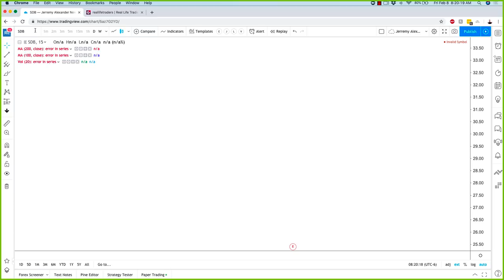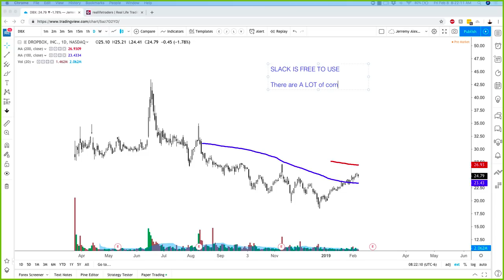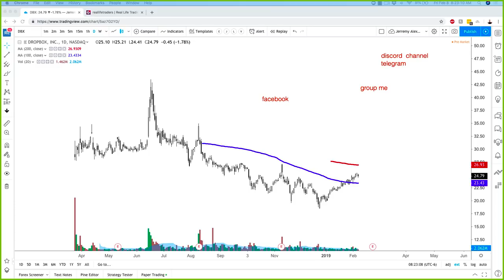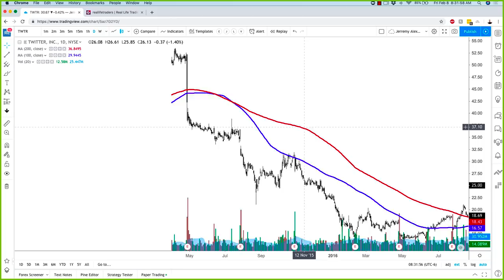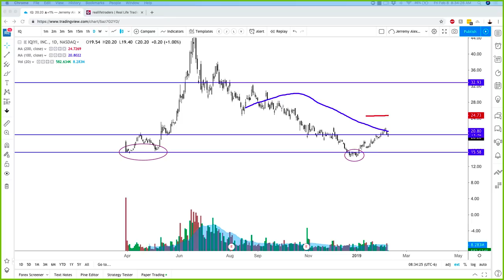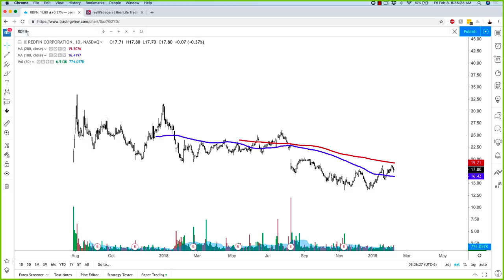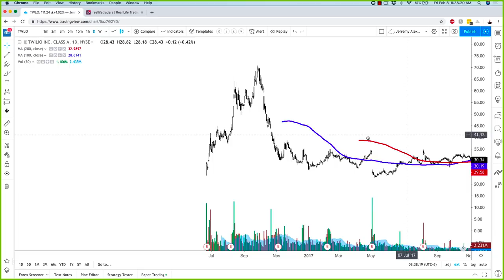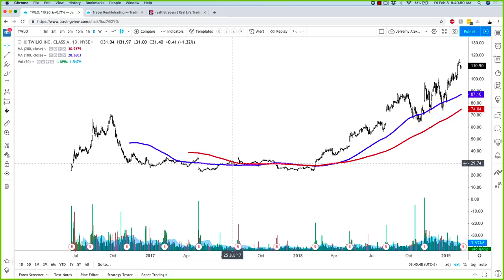Slack IPO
Everyone's talking about the Slack IPO. And I bet you know at least 5 people who use Slack everyday, heck, we do! But it is a good buy? Watch here to hear our thoughts :)